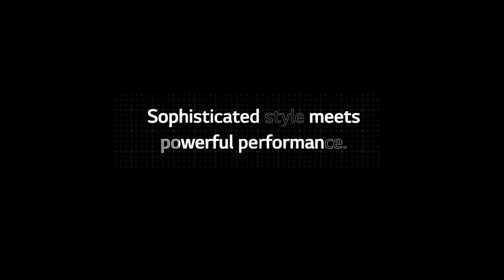Samsung Galaxy Grand Prime trailer